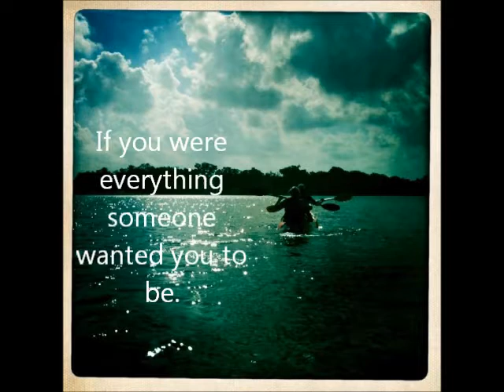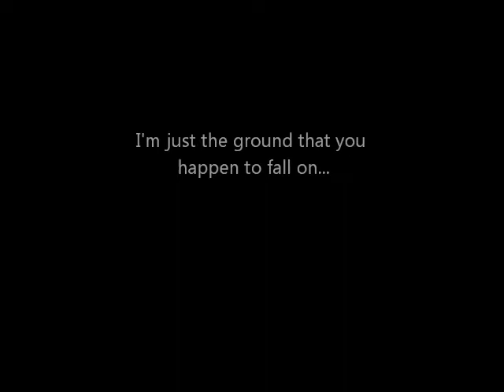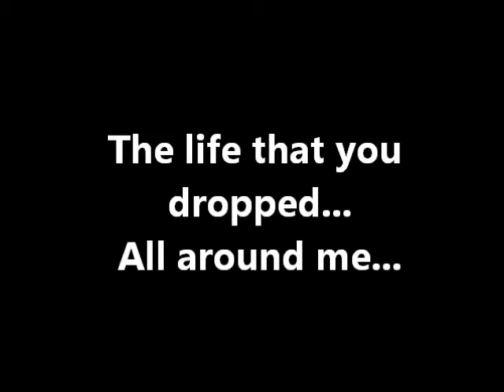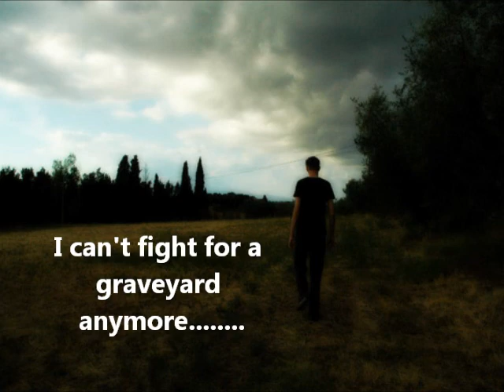Armor for Sleep Movie..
This is just a little music video that i've created for fun. First video creation ever. I threw in 3 photos of myself. All showing once. 1 photo of my shoe,showing once as well. Lol. And finally, 2 photos of a graveyard that i've taken. Both showing multiple times. hehe. All other photos, I do not own, or hold the rights to. Any, ENJOY!(= &I know, old song. Lol. But hey. C'mon.